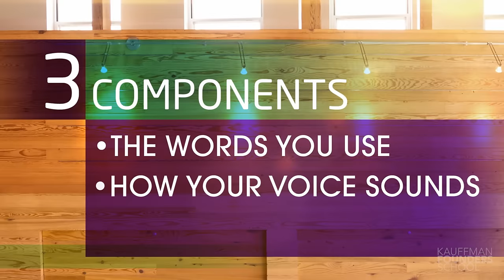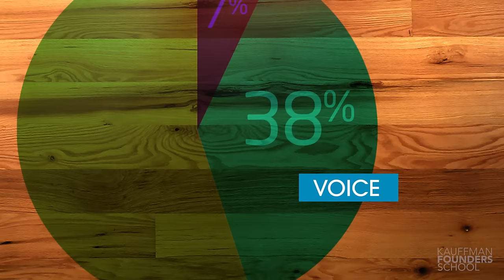Powerful Presentations: Mastering Q&A - Body Language Matters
"Preparing for a pitch is one thing entrepreneurs usually spend a lot of time on. However, most people do not prepare for the Q&A session that typically follows a presentation. In fact, most people are actually answering questions for longer than when they are formally presenting.

The Kauffman Founders School series modules include The Lean Approach, Intellectual Property, Founder's Dilemmas, Entrepreneurial Selling, Entrepreneurial Marketing, Surviving the Entrepreneurial Life, Startups, and much more.